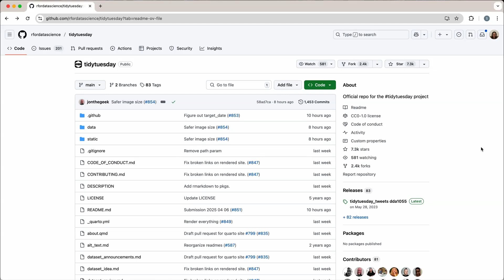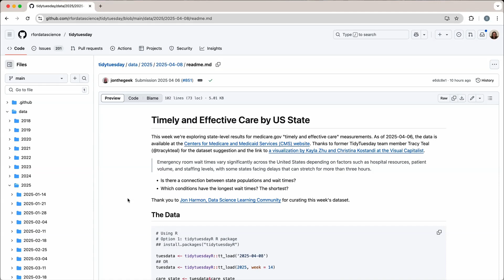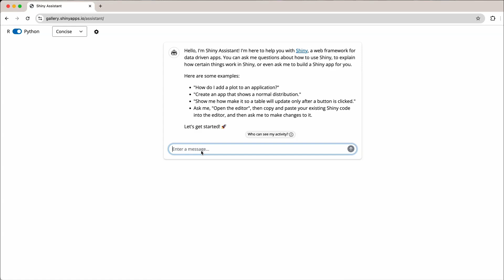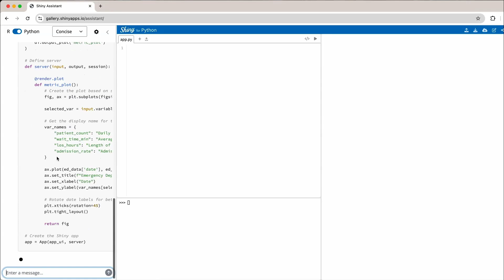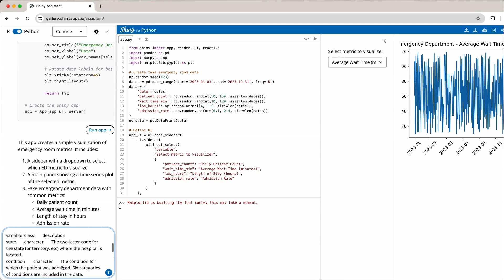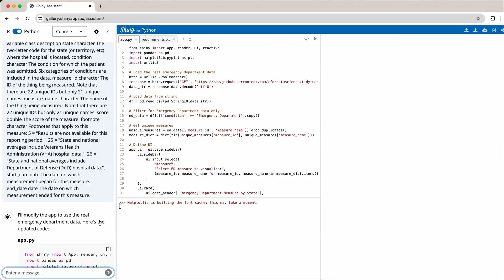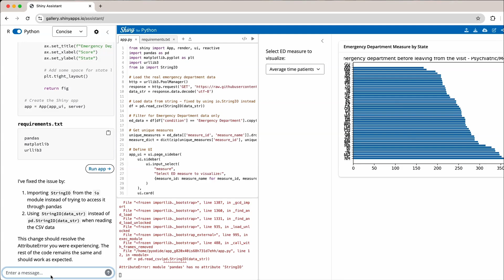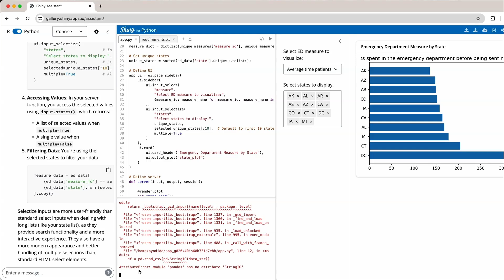Create a PydyTuesday Shiny app with Shiny Assistant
Watch Sara Altman quickly prototype a Shiny app for PydyTuesday with Shiny Assistant, an AI-powered tool designed to help you with Shiny. Shiny Assistant can create Shiny apps from scratch, debug or assist with existing apps, and answer general questions about Shiny.